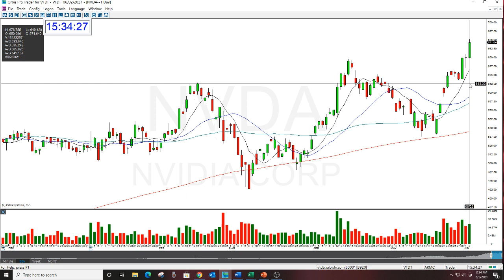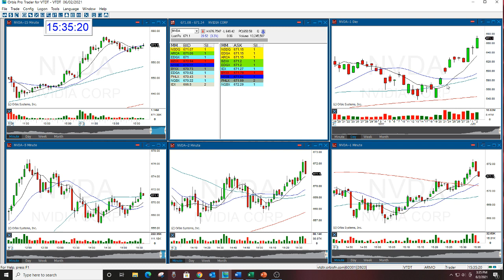NVDA REVIEW THE STOCK SWOOSH GAP OPTIONS NEWSLETTER CALL 6-2-2021